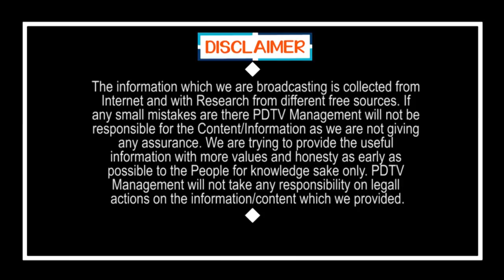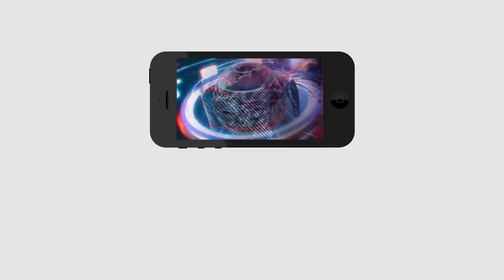Chandrababu Arrested at Tirupati Airport ? | తిరుపతి ఎయిర్ పోర్ట్ లో చంద్రబాబు అరెస్ట్..? |PDTV News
తిరుపతి ఎయిర్ పోర్ట్ లో చంద్రబాబు అరెస్ట్..?